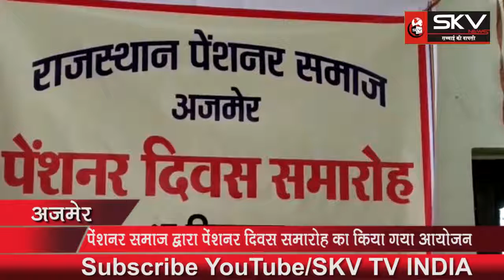देशभर में पेंशनर समाज द्वारा मनाया जा रहा पेंशनर समारोह दिवस......